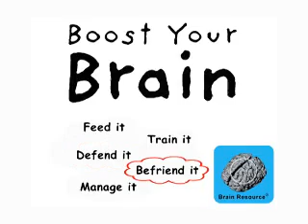Brain Health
Dr Roy Sugarman Interviewed By Mimma Mason The Brain Resource Company